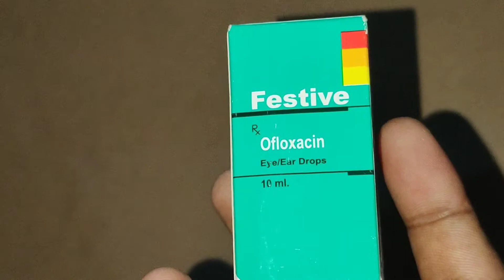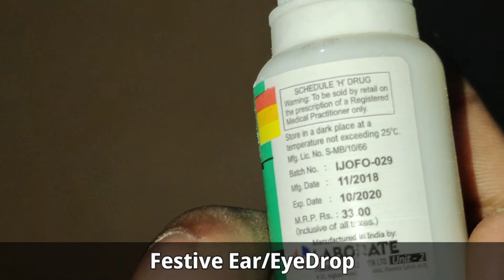Festive Ear/EyeDrop||Festive Ear/ EyeDrop Review,Uses,Benefits and More||Festive EyeDrop Ki Jankari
Festive Eye/Ear Drops is an antibiotic, used in the treatment of bacterial eye/ear infections. It relieves the symptoms of the infection by stopping the further growth of the causative microorganisms.